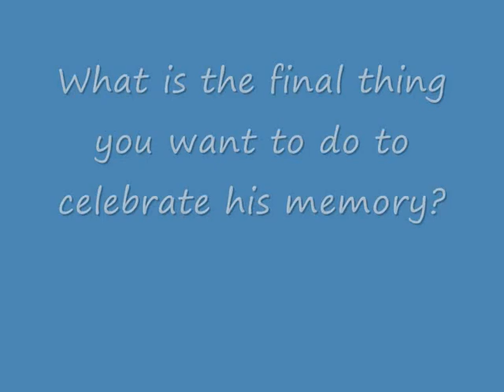Martin Sax speaks about the great boxer Teddy Baldock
Martin Sax talks about his grandfather, Britain's youngest ever world boxing champion Teddy Baldock, after an exhibition at Hackney Museum called East End Boxing Lives which runs from January-April 2011.

The exhibition celebrates the East End's proud boxing history.